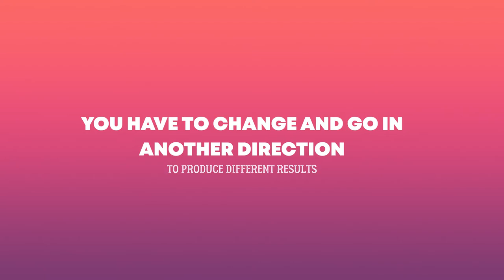How to Change Your Life with Rideshare Side Hustle for Remote Income.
Change Your Life by taking action. Sometimes you have to turn around and go into a different direction in order to improve your situation. Most people do the same things and expecting different results.

The Driverpreneur ownership program teaches you how to use the Ride Local platform to create passive income revenue streams to build a viable sustainable independent business that will give you financial independence and peace of mind.